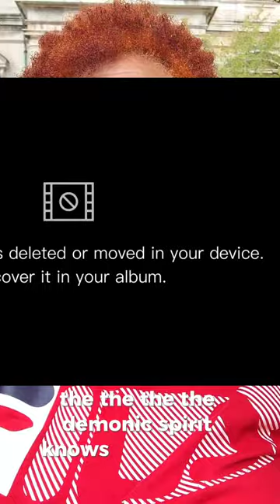Diddy Sauce.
It is A LOT going on. It is all in your face. But have you considered what is unseen and not being said?